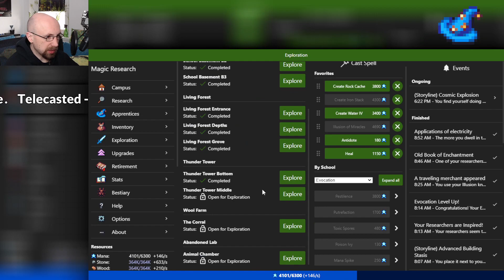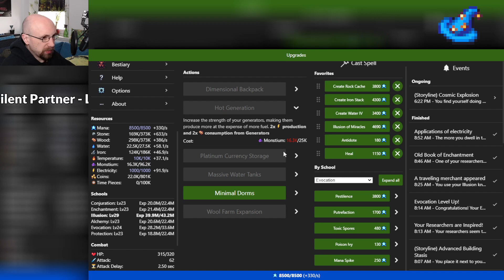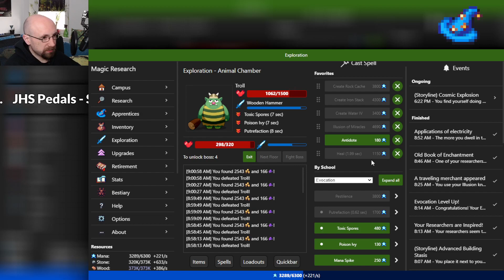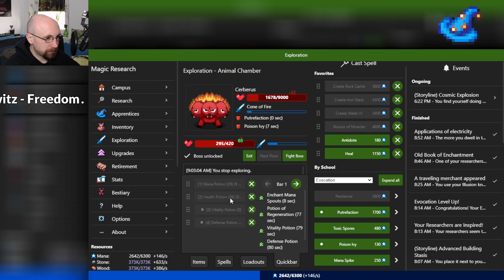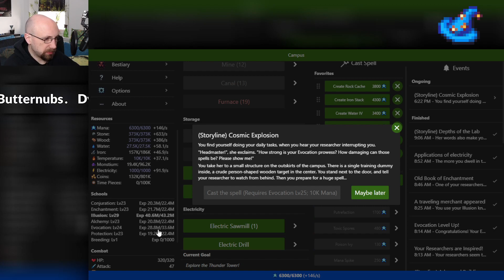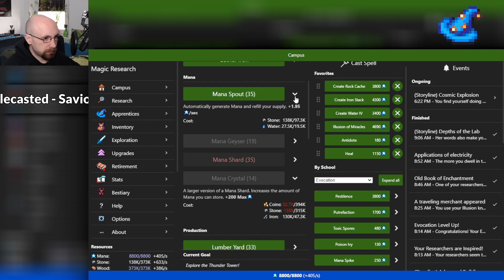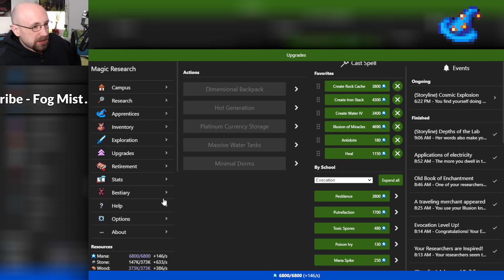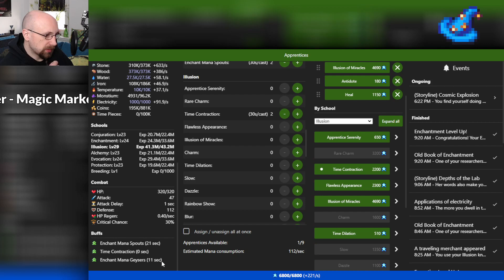Monsterzähmen leicht gemacht - #19 MAGIC RESEARCH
Let's Play Magic Research